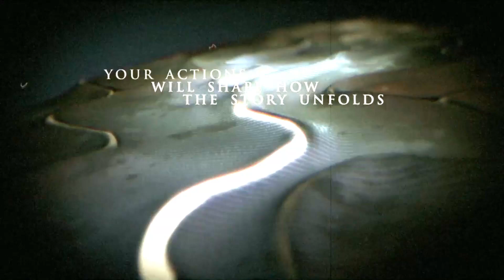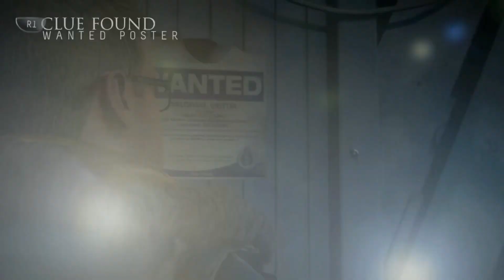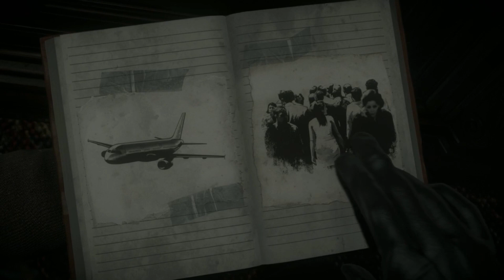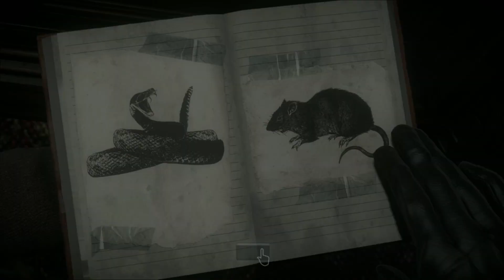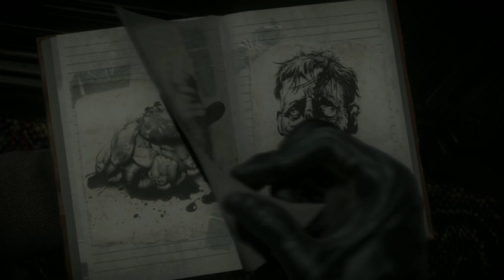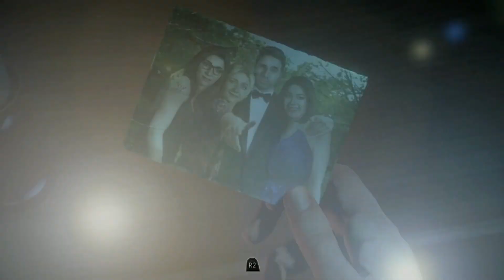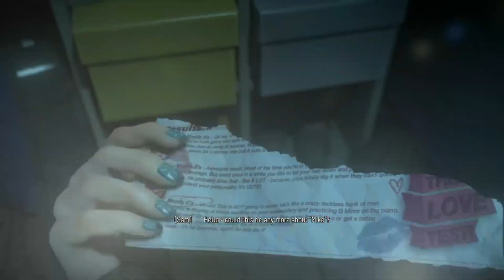Prank Gone Wrong\\ Unti Dawn Alternative Gameplay [Part 1]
I decided to do an alternative run for Until Dawn. Typically with games that have good enough replayability, I like to explore other paths. In this episode, the teens head to a ski resort a year after the tragic incident involving the Washington Twins

Outro song

⌚Timestamps⌚

TubeBuddy is the main tool that I use to manage the backend of my YouTube channel. It has been a huge lifesaver when it comes to time management and properly optimizing my channel. They have tons of free tools you can check out right here! ✔ Tubebuddy

Keep in mind my videos/twitch streams/Youtube streams are done in advance.